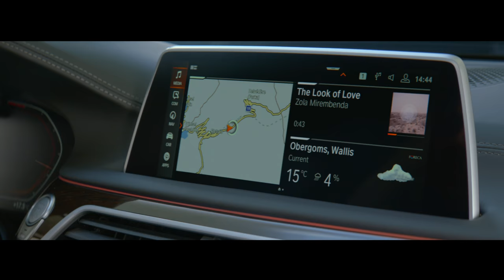The new BMW 7 Series. Official Launch Film.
BMW sharpens the profile of its flagship luxury-class models: The new BMW 7 Series stands for an extraordinary presence, maximum performance and unique comfort. The newly designed super-slender headlight units provide an attractive visual contrast with the significantly enlarged BMW kidney grille. The newly designed rear apron, the narrow reflectors and the trapezoidal tailpipe trims placed far to the outside make the rear appear wide and present. Extended stitching and the high-quality interior trim strips offer an especially luxurious ambience. The BMW 7 Series Sedan also extends driving pleasure and safety. BMW Personal CoPilot combines numerous driver assistance systems and automated functions that help the driver in various situations.

► If you want to know more about the new BMW 7 Series, take a closer look